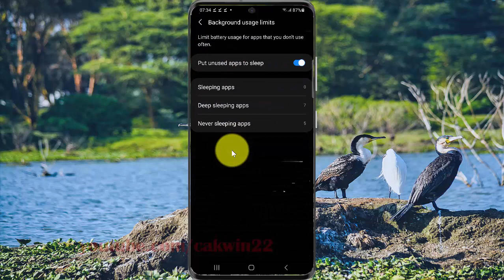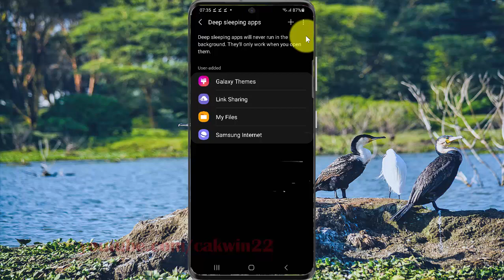How to remove apps from deep Sleeping Apps list in Samsung Galaxy S21, S21Plus, or S21 Ultra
This video show How to remove apps from deep Sleeping Apps list in Samsung Galaxy S21/S21+/S21 Ultra.  In this tutorial I use Samsung Galaxy S21+ SM-G996B/DS International version with Android 11